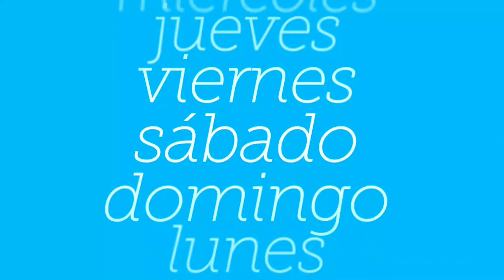Adrián consuela a Naomi en el reencuentro y se besan | Mediaset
Adrián y Naomi pusieron punto y final a su relación en la hoguera final de ‘La isla de las tentaciones’. Él, aunque llegaba convencido de irse solo, acabó decidiendo que le gustaría seguir con su novia, pero ella le rechazó y su relación se terminó. Seguían enamorados el uno del otro, pero lo que habían vivido en las villas era tan fuerte que, al menos Naomi, no podía borrarlo de su mente.

En este avance del reencuentro varios meses después, en el que vemos la situación actual de las parejas, parece que todo ha cambiado. Naomi y Adrián podrían haber decidido darse otra oportunidad, como demuestran sus palabras de consuelo y, sobre todo, el beso que se dan.